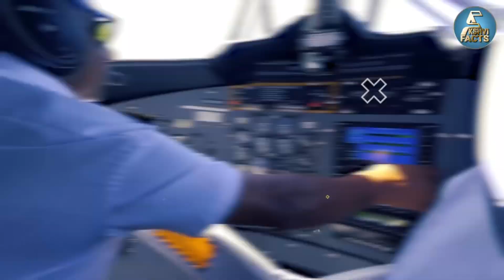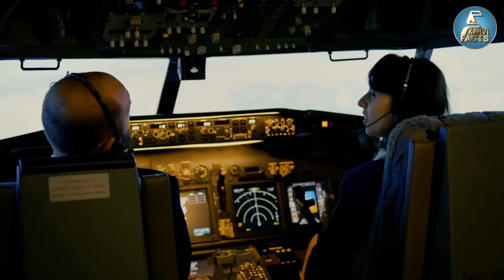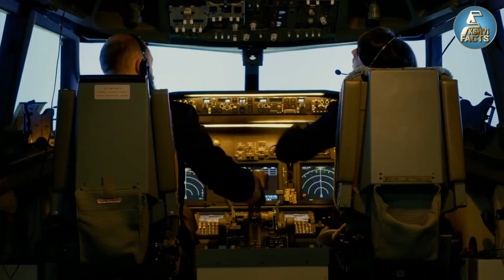Top psychology facts | Amazing psychology facts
In Video:-
Facts
Amazing Facts
Interesting Facts
psychology education
psychology facts
Creativity facts
Sleep facts
Anger Facts
Motivational_Speech
Motivation
Motivational facts
Sandeep Maheshwari sourav joshi
Sandeep maheshwari
Sourav Joshi Vlogs
Motivational_Speech